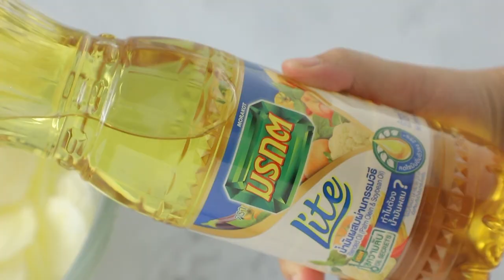มันฝรั่งพันชั้น ทำง่ายๆ สไตล์ อ.ยิ่งศักดิ์